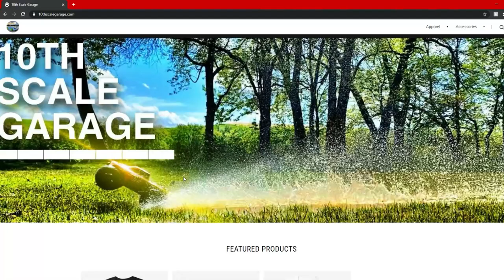How to Spend your Stimulus Check- Outcast 8S VS Polaris RZR.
Have you been wondering how to completely blow your Stimulus Check on a crazy powerful RC truck and have an incredible day in the dunes? LOOK NO FURTHER. Check out the Arrma Outcast 8S bombing around an ATV park with a Polaris RZR 1000. We go bashing, speed running and even roll the dang thing in this awesome blog about my recent day out with my buddy Jeff.